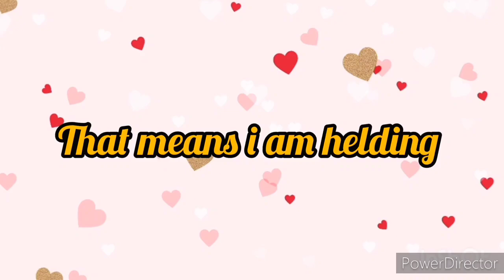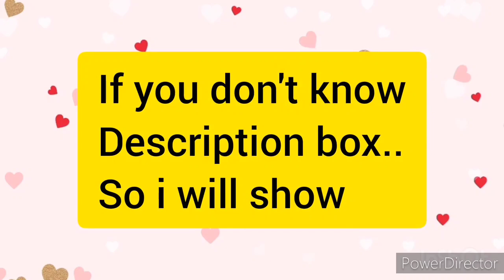International Huge Giveaway 2021 | Win Several Useful Items | Stationery Giveaway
You all have to follow some rules to participate 😊

Rules are...

●Be active in Unique Creativity and Kavita Is Here channel [comment in my and Unique Creativity's upcoming videos ]

●Those who have channel they have to share it on their channel and say your subscribers to participate in this giveaway

● Share And Like my and Unique Creativity's Videos

●Give me and Unique Creativity one subscriber from your another account

♡Bonus point♡

♡Follow me & Unique Creativity on Instagram

ID👇🏻
mahevish_55 & kavita0279

♡Promote my & Unique Creativity's channel to your every social media account

3 Best A4 size Drawing books set in affordable amount